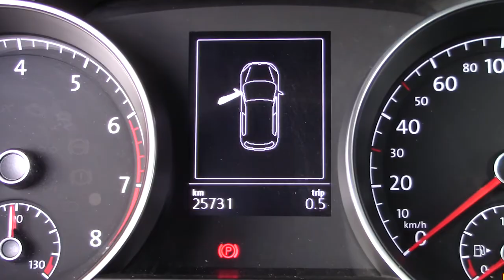Volkswagen / Golf/2019 - 3382